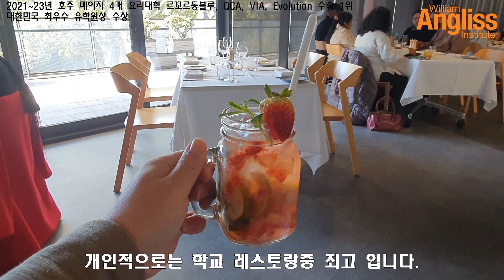호주, 시드니 William Angliss 윌리엄앵글리스 제과제빵과정 추천합니다.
2024년 8월 24일 서울
호주 요리유학, 이민, 취업 종합 설명회
No.1 셰프크루 주관
▼참가신청▼

' 셰프크루는 꿈팔이가 아니다. '

호주 '유일' 요리&호텔경영 유학,이민,취업 전문 셰프크루
- 2021~2023년 르꼬르동블루, QCA, VIA, Evolution 수속 1위
- 호주 르꼬르동블루 공식 파트너
- QCA 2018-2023 대한민국 최우수 유학원상
- Evolution 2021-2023 대한민국 최우수 에이젼시
- VIA 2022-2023 대한민국 최우수 에이젼시
- The Hotel School 대한민국 공식입학 수속처
- 호주 전지역 요리대학교 공식 파트너

2015년부터 2000명의 한인 요리사 네트워크를 만들어가고 있는
명실상부 No.1 호주 요리유학.이민.취업 전문 유학원 입니다.

유학원으로써 유일하게 관리와 직업교육 시스템을 가지고 있고,
호주요리 대학진학후 3개월안 취업율은 99% 입니다.

▷ 한호요리사협회 가입신청서 (  호주 오시기전 꼭 해주세요 )
한국-호주의 요리,요리사,요리산업을 잇는 목적으로 다양한 분야의 전문가분들과, 요리사의 권익을 보호 하는 비영리 단체입니다.